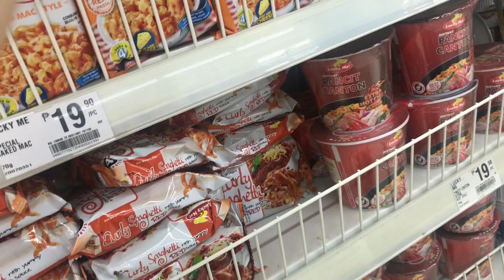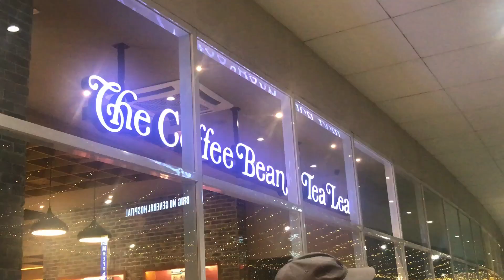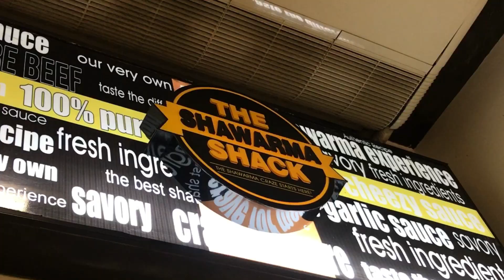foodventures in the philippines // philippines trip 2018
hey everyone!! welcome to part 2 of my "docu-series" esque vlogs for my 2018 philippines trip !! documenting important events in my life has been a passion of mine for so long, and I'm so excited to share my passion and my experience here in the Philippines with you!

F O L L O W  M E :
⇨ s p o t i f y : Angelica Israel